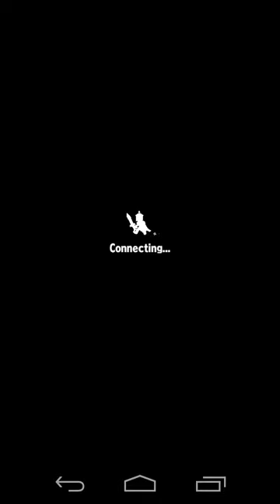brave frontier - testing karl